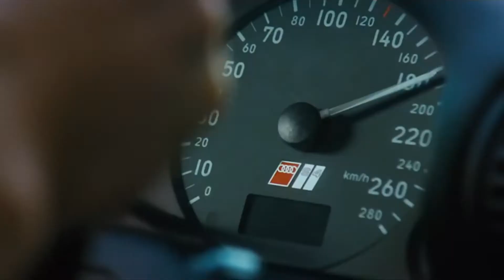Motorway - Official Trailer 3 (2012)